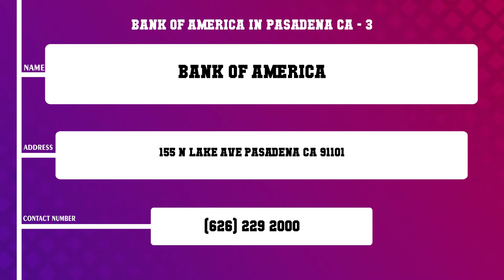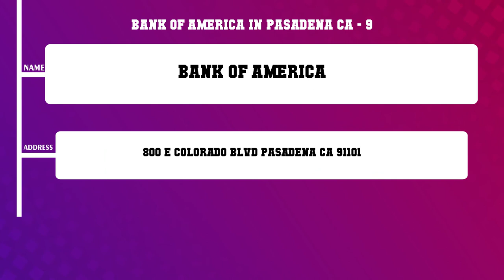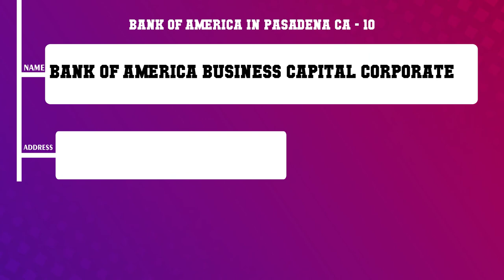Top 10 Bank Of America in Pasadena, CA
Top 10 Bank Of America in Pasadena, Most popular Bank Of America in Pasadena, CA, What are 10 best Bank Of America in Pasadena City?

List of Business/Service Listed in this Video related to Bank Of America:
Bank of America Financial Center
Bank Of America
Bank of America Business Capital Corporate

Content of this Video:
10 Most Famous Bank Of America in Pasadena CA
Best 10 Bank Of America located near Pasadena
Pasadena Top Business related to Bank Of America